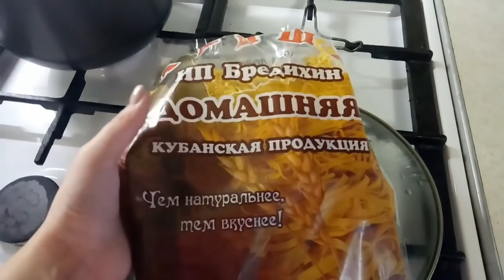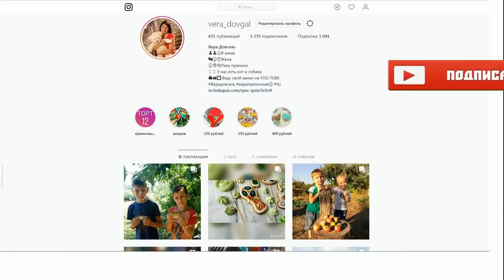♥Хуторянка ✔КОРМУШКА ОТ АНТОШИ ✔ПОСТИРАЛА ШТОРЫ ✔ 25 ЯНВАРЯ 2019